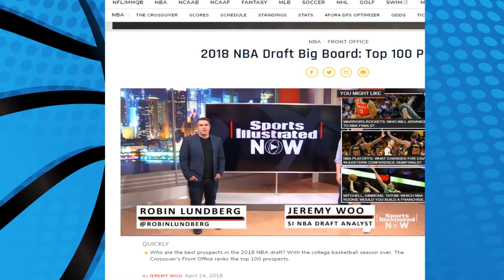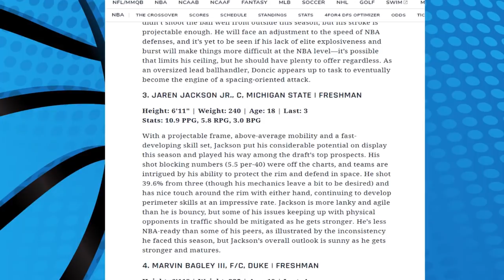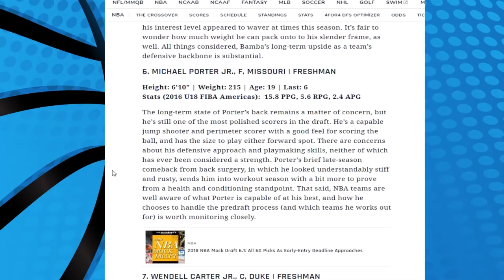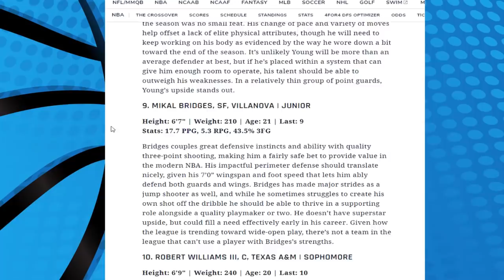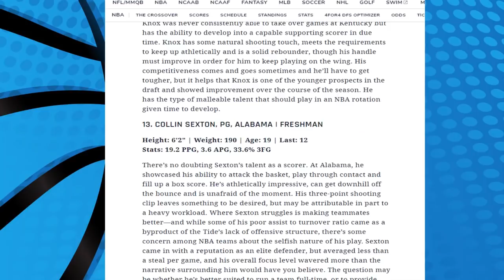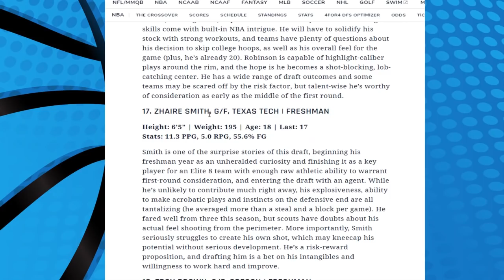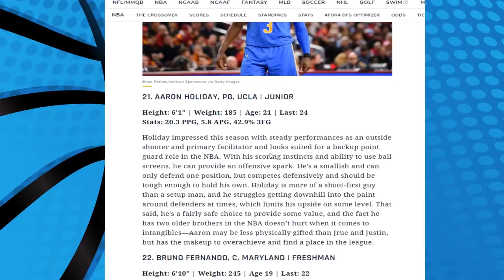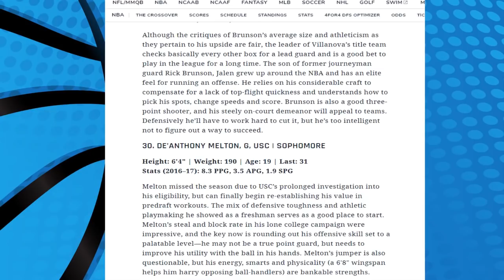Analyzing The Top 30 Prospects of The 2018 NBA Draft Class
Here is a quick look at some of the most talented players for the 2018 NBA Draft Class.